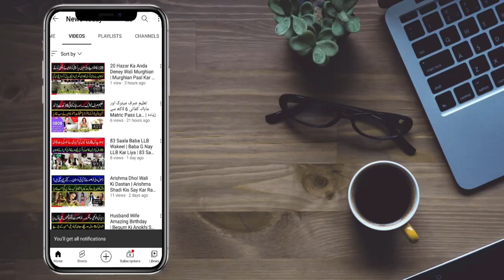Hassan Niazi Interview About Ali Bilal Zille Shah FIR | Imran Khan PTI- PTI Worker at PS Race Course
Anchor / Journalist Host: Mian Muhammad Asif
Cameraman: Chaudhary
Production: Team News Today HD Intenational

This News Today International Official Channel is all about Latest Trends, Social Issues, Society Problems, Motivational Stories, Trending Stories and Political Updates of Pakisan.

Thnaks!